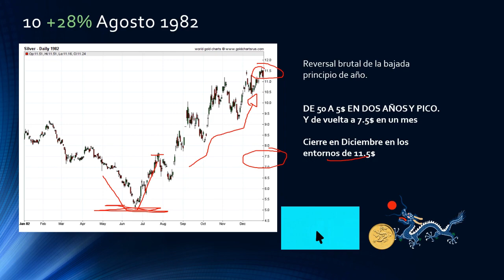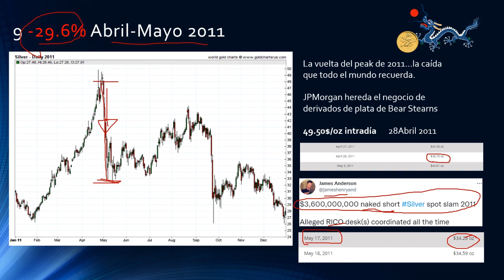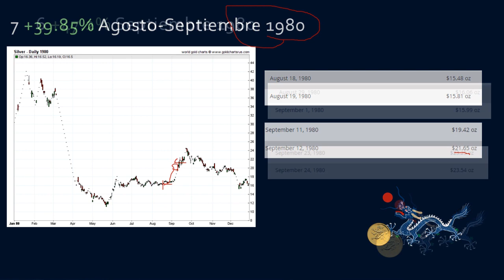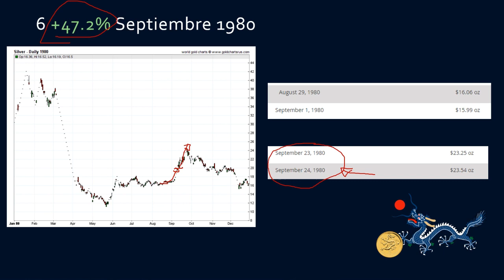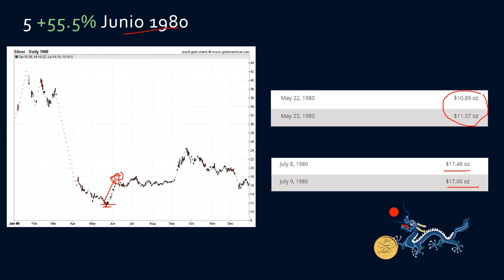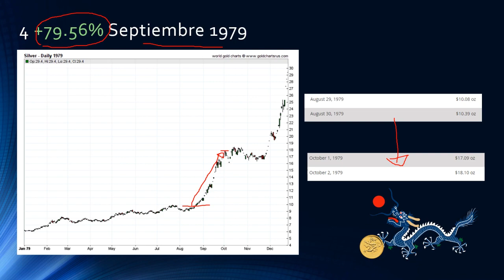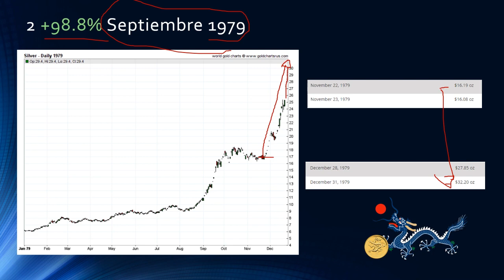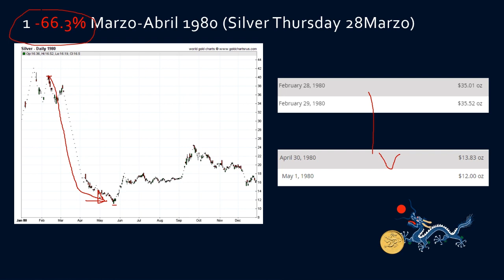RALLY PLATA: top 10 ALCISTA-BAJISTA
No tengo sponsors, me gusta el freespeech (que básicamente consiste en compartir lo que pienso sin faltar a nadie) con lo que si el canal te gusta, aporta , te ayuda a ahorrar…y te apetece invitarme a unos gusanitos
Usa SUPERTHANKS. ☺️